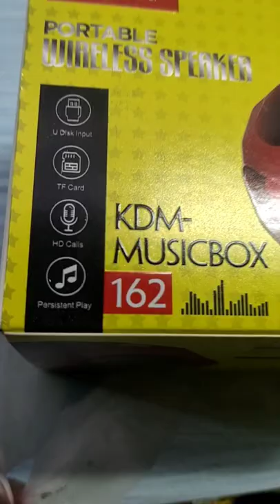KDM MUSICBOX 162 Wireless Speaker || KDM 162 Bluetooth Speaker Wholesale Price... ❓⚡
👉 About This Vedio - Friends Is Vedio Me Hum KDM Music Box 162 Bluetooth Speaker Unboxing And Wholesale Price Open Karenge

Queries Solved:
1. Unboxing KDM 162 Music Box Wireless Speaker
2. Review The Product
3. Open Wholesale Price